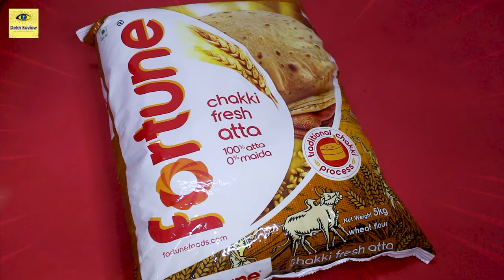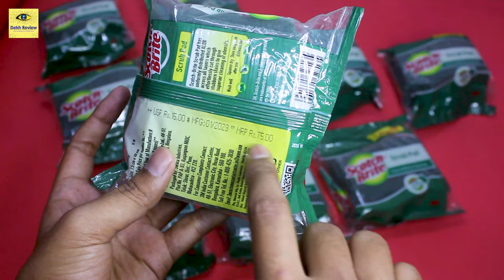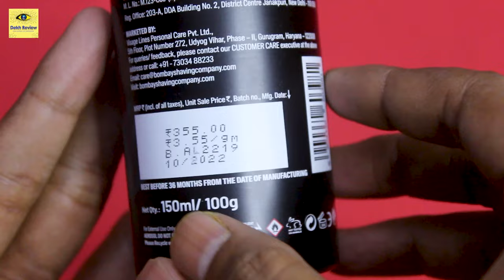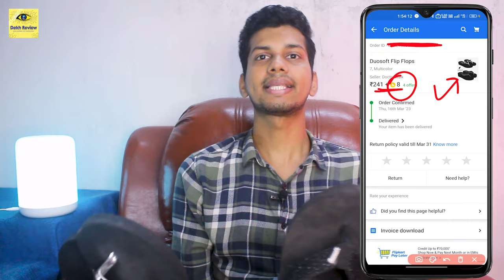💰🤑 Telegram Broadcast March All Loot Deals Offer & Tricks - Best Telegram Broadcast For Loot Deals!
Es Video Mai Main Telegram Broadcast March All Loot Deals Offer & Tricks, Best Telegram Broadcast For Loot Deals K Bare Mai Bataya Hu. Umid Hai Telegram Broadcast March All Loot Deals Offer & Tricks Ka Yeh Video Pasand Aaya Hoga.

❤❤ Important Links ❤❤

⭐⭐ Bajaj Ivora HB LED LAMP 9W B22 (Pack of 4)

➡️ Red Wala

00:00 Telegram March All Loot Deals Intro
00:52 Fortune Aata 5Kg Swiggy Instamart Deals
01:23 Orion Choco Pie Premium Chocolate Loot Deals
01:45 Scotch-Brite Scrub 5 Pad Loot Deals
02:11 Bajaj B22 10W LED Light (Pack of 3) Loot Deals
02:35 Bajaj Ivora HB LED LAMP 9W B22 Loot Deals
02:57 OnePlus Nord Buds CE Loot Deals
03:33 GM Atlas 25 Watt LED Batten Tube Light Deals
03:51 Bombay Shaving Company Black Vibe Deo Deals
04:23 Cotton Premium Bath Towel 75x150cm Deals
04:41 Extension Board 3 USB Ports + 3 AC Socket Deals
05:06 Daal, Maida Swiggy Instamart Loot Deal
06:02 Paragon Footwear Men's Flip Flops Slippers Deals
06:16 Women Flip Flop Loot Deals
06:39 TAGG Verve Sense Smartwatch Loot Deals
07:09 Plastic Rack for Kitchen Loot Deals
07:54 Best Telegram Broadcast For Loot Deals
08:31 Telegram March All Loot Deals Ending

⚡ Topic Covered ⚡
1. Best Telegram Broadcast For Loot Deals
2. loot deals telegram channel
3. loot deals telegram group link
4. online shopping loot telegram channel
5. amazon loot telegram channel
6. telegram loot offer
7. flipkart loot telegram channel
8. telegram loot deals
9. loots telegram channel
10. best telegram loot deals channel